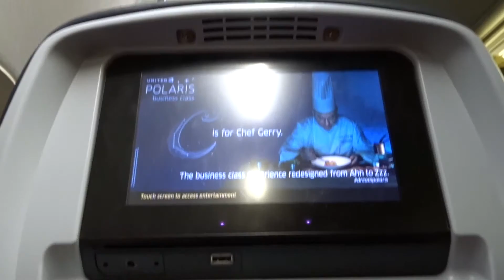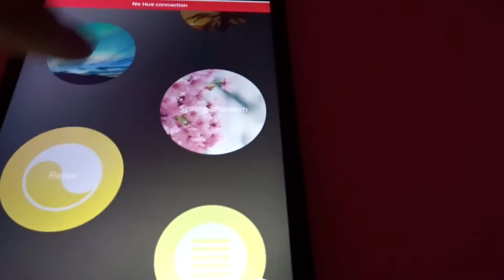fancy LA EP release party.../vlog5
WE ARE BACK! Literally, middle fingers to sony for ruining my life on the daily and not fixing my other camera, but hey this new one is pretty cool. In dis vlog, I fly out to LA for one of my best friends EP release party!

more "youtube exclusive originals"

social media for details on shows!